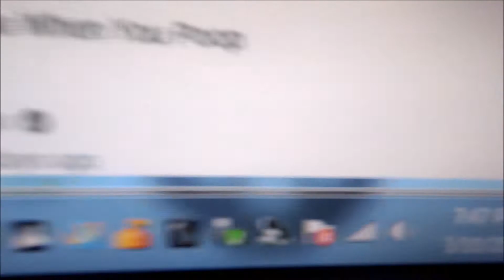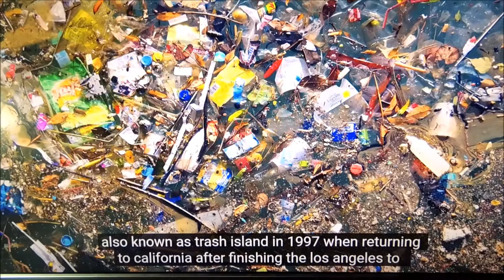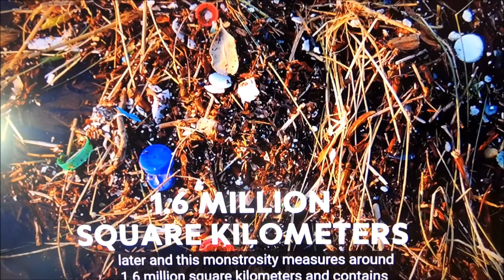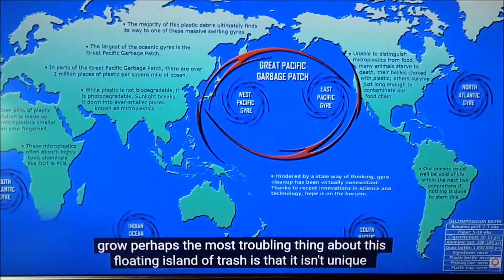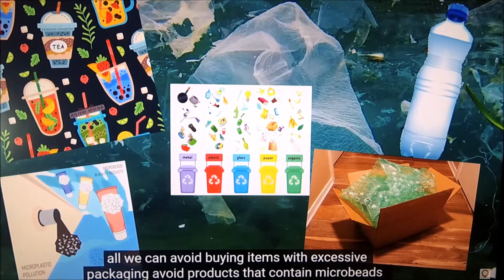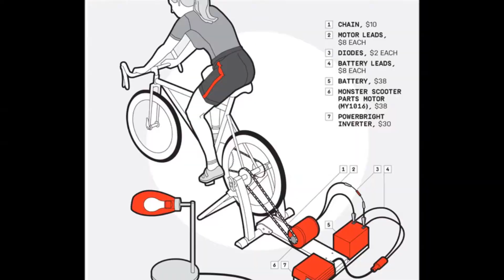Nutrient Plastic Bottles in cannabis industry, more plastics!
:) The video and description may contain affiliate links, which means that if you click on one of my links and purchase one of the products from a company, I receive a small commission.

South Central Vegan's Positive Vibes

 🧨 Currently using:
Soil/Medium/Substrate:
NFTG #4
NFTG #8
Big Rootz
Mother's Earths Groundswell
Malibu's Compost
Lava Rocks
Earth Juice Bio Char
Boogie Brew Compost Tea
Botanicare Nutrients
HM Digital ph pen / ppm pen
 controller
Canna Coco
Perlite
Earth worm castings
Compost tea
5 Gallons Fabric pots
Earth Box Black Plastic Mulch Cover
Bamboo Sticks for Support
Garden Net wire Trellis
Twist ties
Spectrum Kind LED Full Spectrum Lighting
 Kill-a-Watt Meter
Ac Infinity